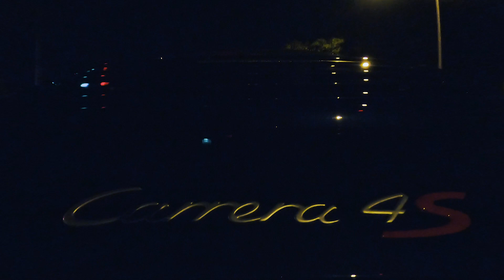997 PORSCHE C4S MIDNIGHT RUN | The Custom Shop x Car Stories